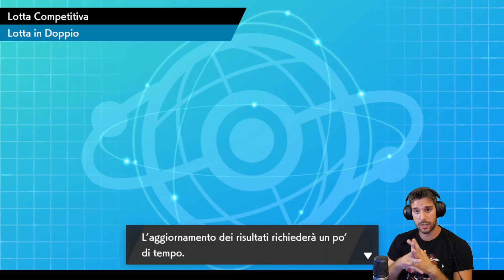Feeling altalenante! - PLAYERS CUP TEAM VGC20 pokémon ⚔️🛡️#2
Testiamo qualche interessante team direttamente dalla Players Cup?

📣 Acquista titoli digitali, ANIMAL CROSSING, i DLC di SWOSHI, Mistery Dungeon DX, a prezzi super su Instant Gaming 👉🏻

Cosa utilizzo?
🎙 Microfono AVerMedia AM 310 👉🏻
📽 Capture Card - AVerMedia LGP2 Plus 👉🏻

💁‍♂️ Chi sono?